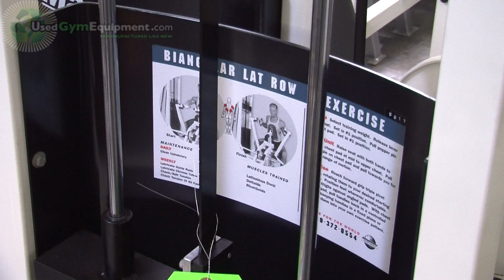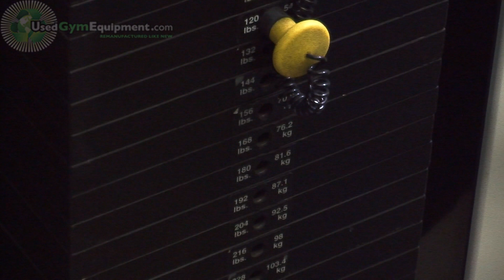Used Magnum BC Series refurbished package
Used Gym Equipment has been saving gym owners money for over 20 years. We do this by cutting your gym business' operating expenses by 50% and still deliver top quality to your customers. The Magnum BC Series Package in this video is remanufactured like new condition.